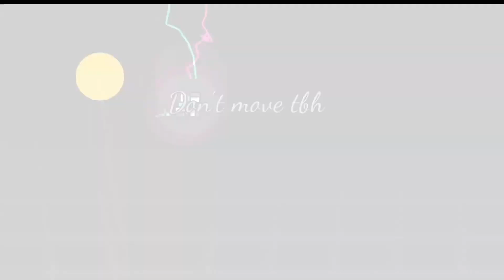IA by Mcstylez | Geometry Dash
ID: 55289416

Song:【IA】 A Tale of Six Trillion Years and a Night 六兆年と一夜物語 PV